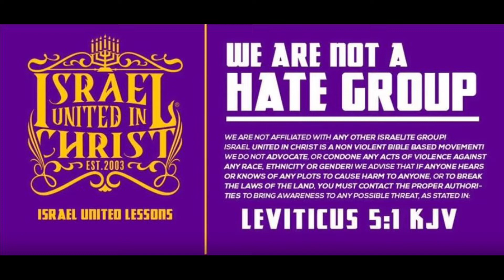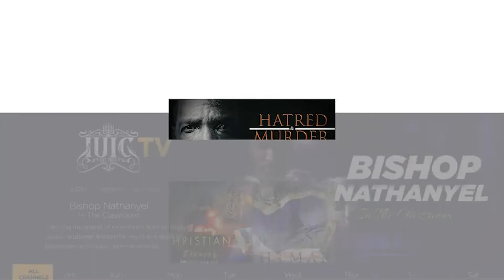IUIC | rebellious old head refuses to repent